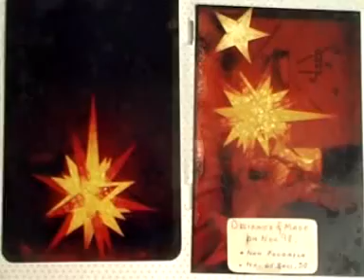Christmas Crib in a Car by Antony Mathew 2010